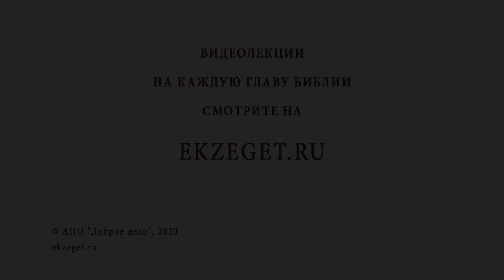Зачем нужны крестные ходы? Библия отвечает. Протоиерей Александр Тылькевич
В сегодняшнем видео вместе с протоиереем Александром Тылькевичем отвечаем на вопрос: "Зачем нужны крестные ходы?" Касаемся следующих тем:

🔸Прообраз крестных ходов.
🔸Следование за Спасителем.
🔸Чудеса, совершаемые после крестных ходов.
🔸Необходимость в очищении от грехов.